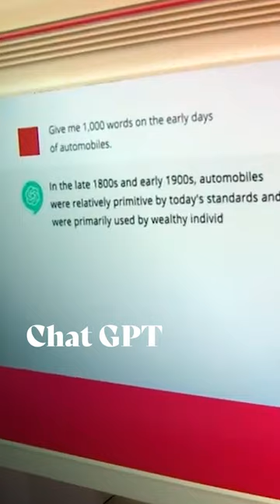Is AI A Benefit Or A Danger To Humanity? | Rich Roll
AI is revolutionizing humanity—but for better or for worse? Rich and Adam dive deep into the impact AI holds for our health, work, education systems, & more. To read more, and peruse the full show notes, go here👉🏾
✌🏼🌱 - Rich

I LOVE MAIL! SEND IT HERE:
29617 Agoura Rd.